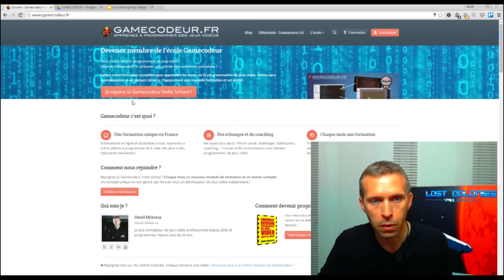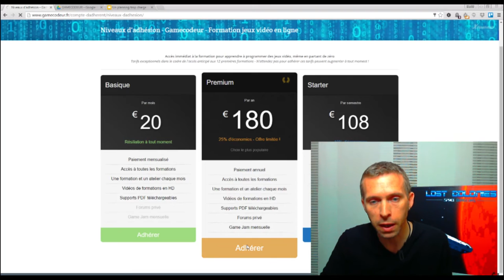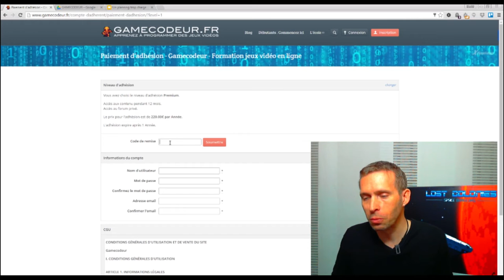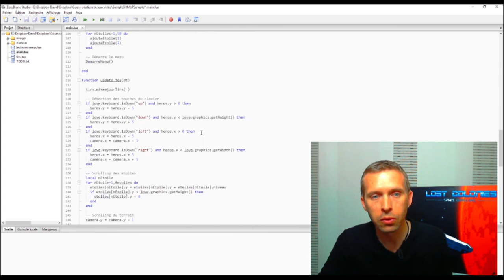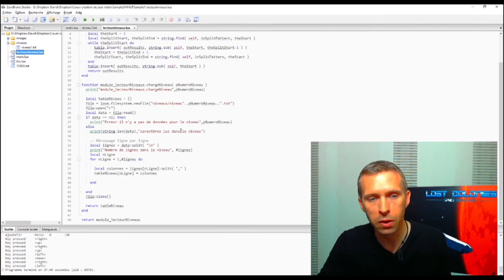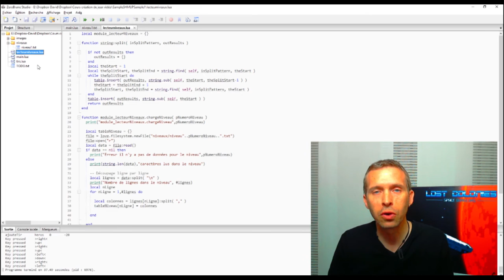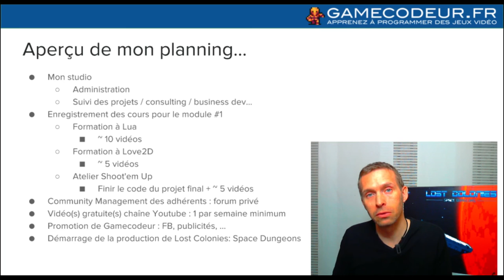Ma vie depuis l'ouverture de Gamecodeur !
Mes joies, mes doutes, mon planning et mon grand défi... Vous apprendre à programmer des jeux vidéo.